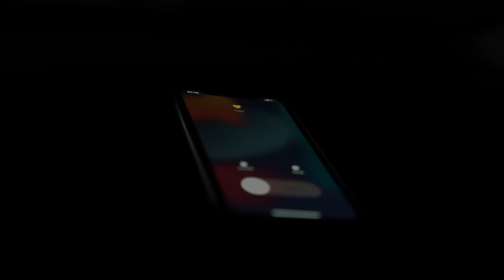Mursel Seferov - Qonaq 2022 (Official Music Video)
Qonaq - Mürsəl Səfərov Yeni Klip 2022
Mahnı Sözləri - Qonaq (Lyrics)
Bu həyat çox amansız burulğanları var
Bəzən doğruları bəzən yalanları var
Hər gün bir bəhanə elə yordun ki məni
Sağalmamış yaram niyə vurdun ki məni
                       Nəq
Məni mənimlə burax durum hərşeydən uzağ
Elə yorulmuşam ki səndə beş günlük qonağ
Demə sevgilər yalan yenə mən oldum yanan
Sevirəm demələrinə qanan...
                       (2)
Çox qalmayıb ömrüm vurduğun yaralardan
Bilmədim heç özümdə düşdüm bu eşqə hardan
Bu nə çarəsizlikdir qatdın sevgimə nifrət
Daha kiməsə ürəyimi etmərəm əmanət

Söz-mus : Mürsəl Səfərov
Aranjman : Elvin Musayev
Media Master : Rafis Ceferzade
Türk sazı : Qismət Ceferov
Rejissor : Oruc Məmmədli